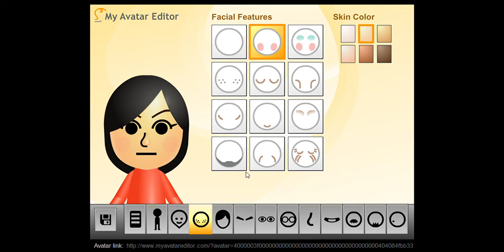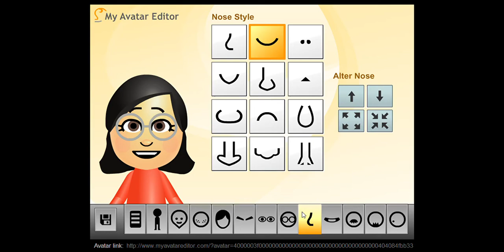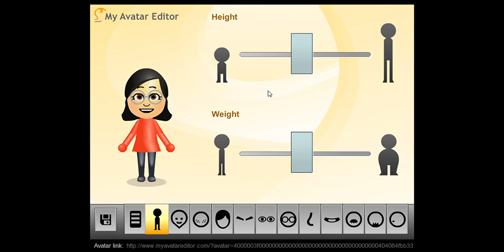Mii tutorials. Meilin Lee From Turning Red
here is a tutorial to make Meilin Lee From Turning red as a Mii On MyAvatarEditor, Wii, Tomodachi Collection for Ds, 3DS, Wii U Tomodachi Life, Nintendo Switch, Nintendo Website and MiiTopia for 3ds and Nintendo Switch